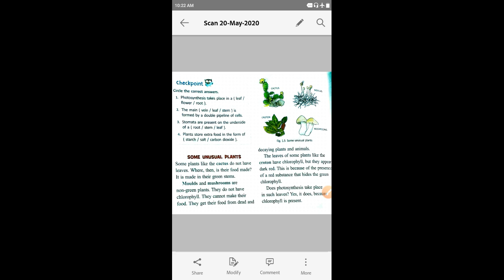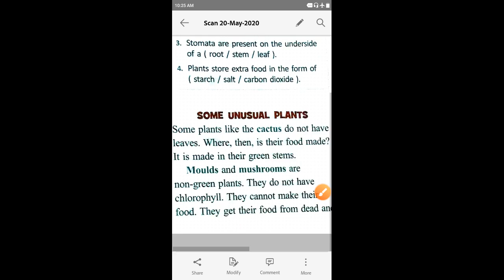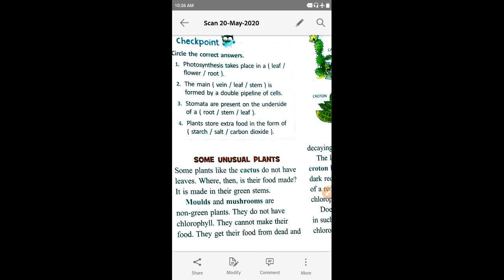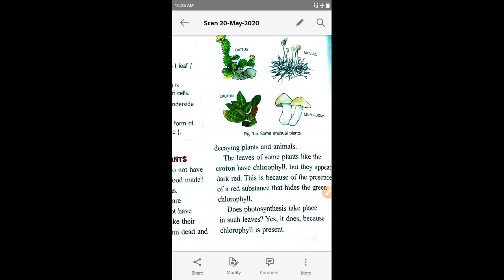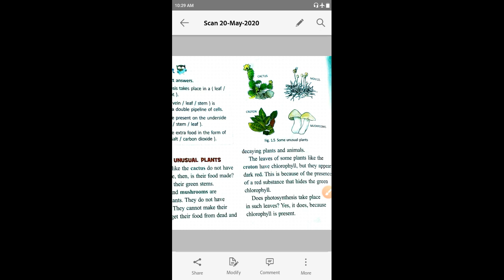Class - 4th || sub - Science || (Le - 1 plants :preparing and storing food) {part - 3}